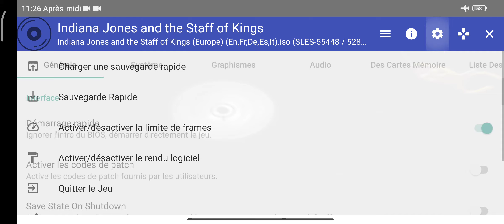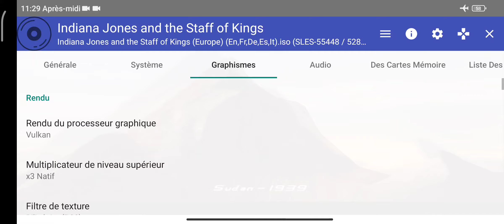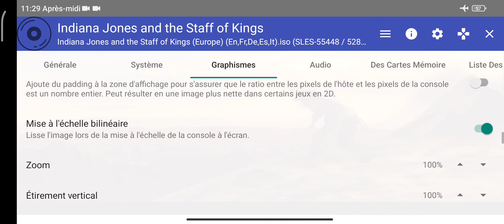Aethersx2 émulateur PS2 test Indiana Jones android